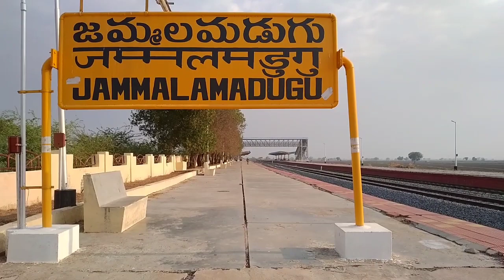యుద్ధప్రాతిపదికన పెన్నాన్నది బ్రిడ్జి రోడ్డు నిర్మాణం-జమ్మలమడుగుjammalamadugu